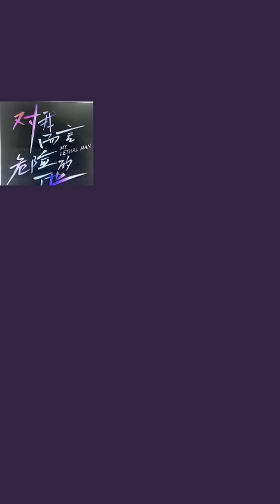樊治欣 李墨之 《对我而言危险的他》剧宣期 抖音连线直播 Fan Zhixin Li Mozhi 《MY LETHAL MAN》Tiktok Livestream 20230202